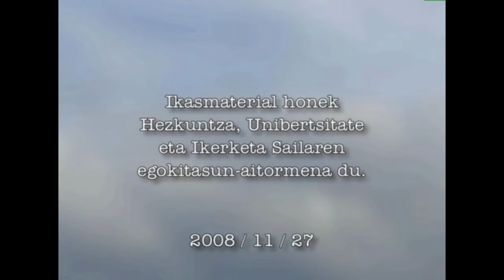Gerundioa euskaraz -III- (gerundio gaiztoak: adjektiboa)